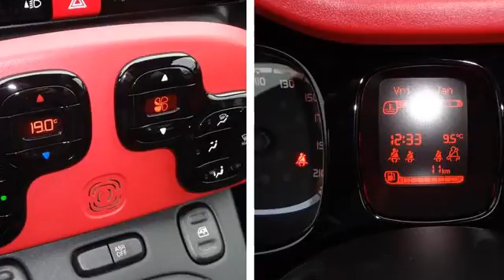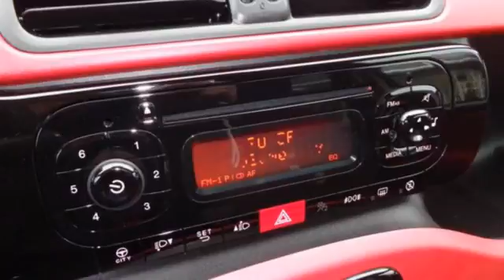Fiat Panda TWINAIR 60 LOUNGE PLUS